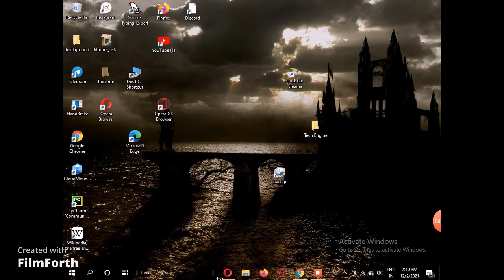How to set window 10 icons in center win10 pctips || Tech in 2021